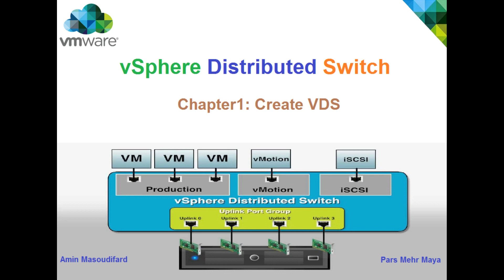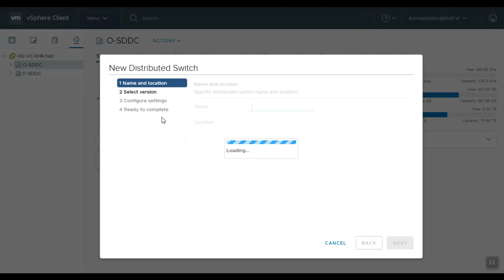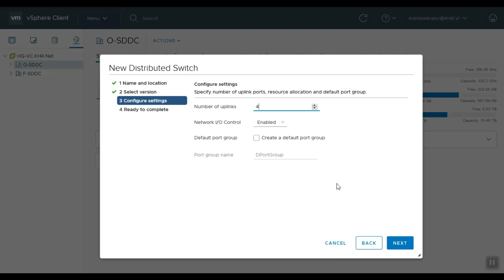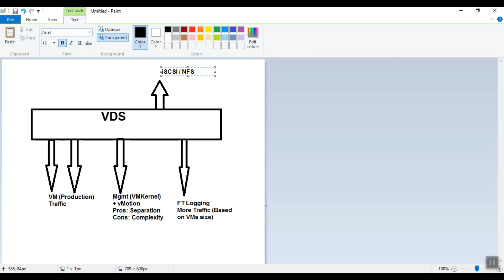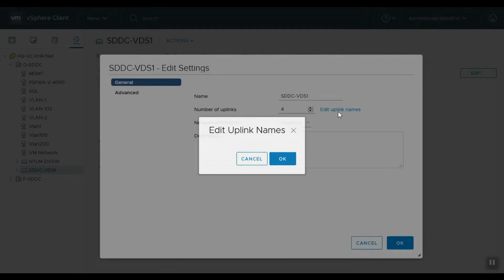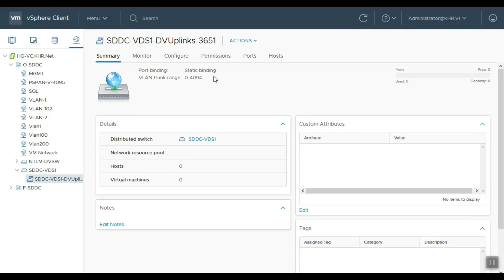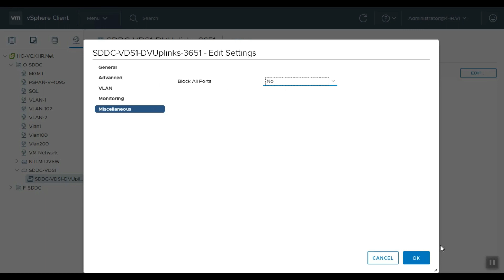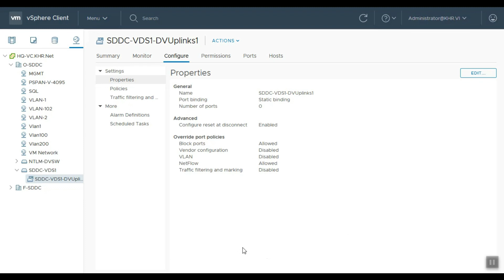vSphere Distributed Switch Design & Configuration - Part I: Create & Basic Setup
Design and implementation of VMware vSphere Distributed Switch (VDS)